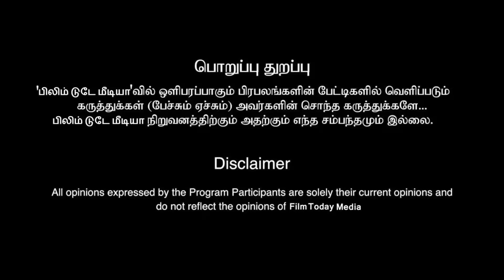விவேக்குக்கு மறுபிறவி கொடுத்த ஷங்கர். எப்புட்றா!!! ஆச்சர்யத்தில் ரசிகர்கள்